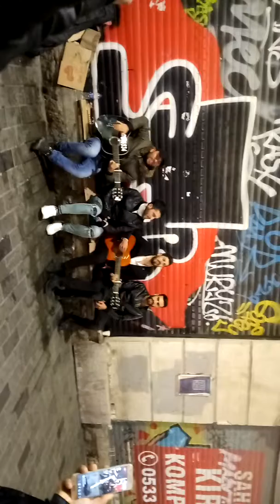Unknown Kurtce Sarki